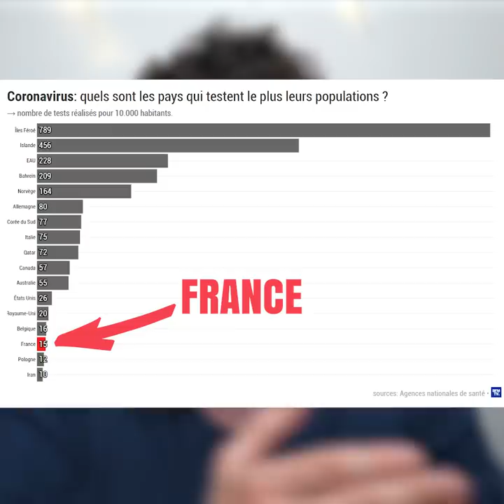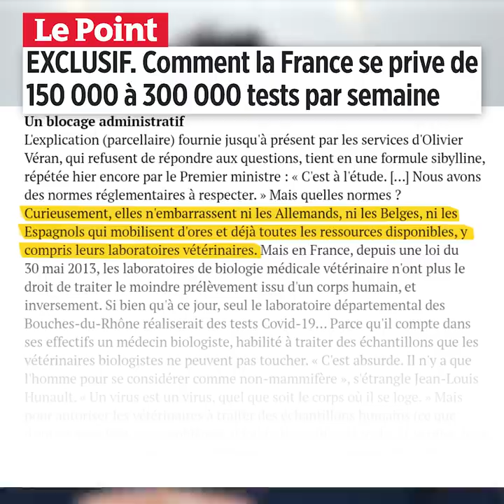COMMENT MACRON A REFUSÉ 150.000 TESTS PAR SEMAINE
[ COMMENT MACRON A PRIVÉ LA FRANCE DE 150.000 À 300.000 TESTS/ SEMAINE DEPUIS LA MI MARS ]

IMPORTANT : Suite à la sortie de l'article du Point, on apprend que le ministre de la santé Olivier Véran annonce que les autorisations seront - enfin - données ce weekend.

 Les tests de coronavirus, c’est une des armes clés contre le virus, avec les masques.
Depuis le 15 mars, Macron a décidé de nous priver de CENTAINES DE MILLIERS de tests (!) que les labos vétérinaires proposaient de faire pour nous, d’après une enquête du Point.
D’autres pays ont fait le choix inverse, le bon choix : Allemagne, Espagne, Belgique.
A cause de cette décision aberrante, on ne peut pas tester tous les malades et les soignants. Maintenant, il nous faut ces tests, comme il nous faut des masques !

Notre site pour nous soutenir et apprendre plein de choses passionnantes pendant le confinement

[ SOURCES ]

La France : 36 000 tests seulement à la mi mars